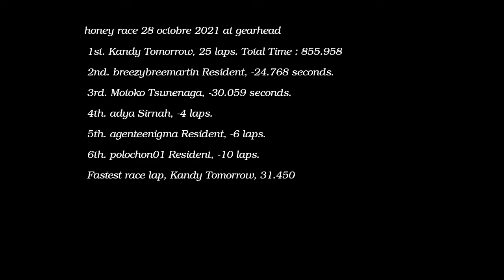honey race at gearhead le mercredi 28 octobre 2021